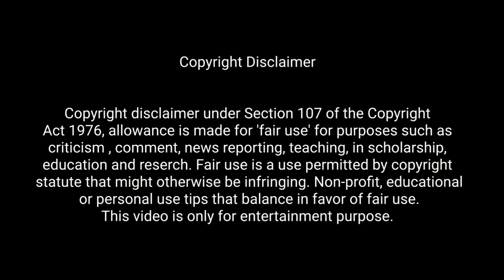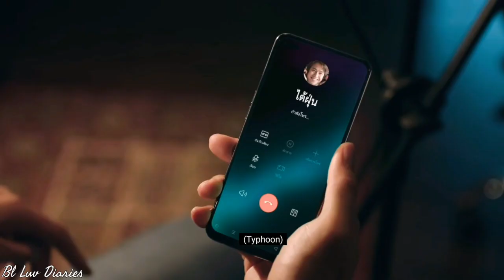Close Friends Season 1|| Lovestory of Pierce*Typhoon & Jedi*Ray || Thai Bl Series Explain in Hindi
Hi friends, welcome back to my Channel 'Bl Luv Diaries'. ln this video I will give you a hindi explanation of Close Friend Season 1 (Thai Bl Series) which are two  cute love ❤ stories between Pierce×Typhoon & Jedi×Ray.

Please watch the episode officially on Viki App.